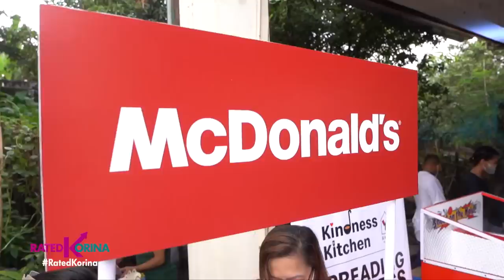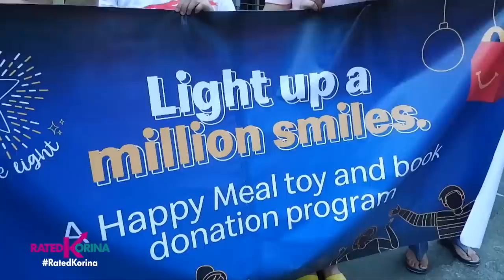Share the Light and Happiness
Matapos ang dalawang taong quarantine, lockdowns at mahigpit na protocols, ngayong taon bumabalik na ang sigla at diwa ng Pasko.

Kasama ang McDonald’s at kanilang mga kaibigan, nagpa-Christmas party sila sa Montalban to share the light and happiness !